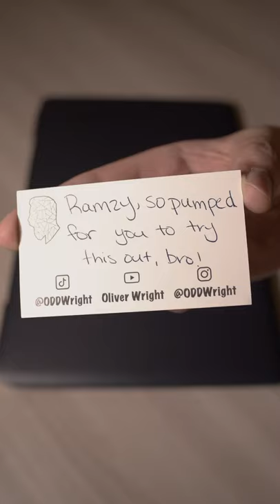SSD GAME CHANGER |ODDWRIGHT SSD POUCH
Here’s my new SSD Pouch that I got from Oliver Wright, this is a game changer for every filmmaker who use SSD for video editing etc